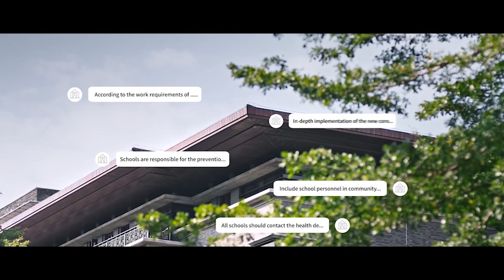Le plus grand iShop by Leal a ouvert à Grand Baie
La Minute Techno présentée par Patrice Donzelot vous emmène dans le plus grand magasin iShop by Leal qui vient d’ouvrir ses portes à Grand Baie.